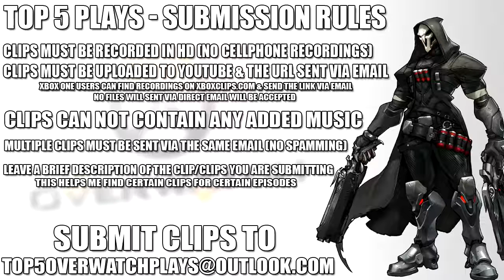Overwatch Top 5 Plays Of The Week NEW SERIES Submit Clips Now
Hey guys, here today with my another episode of Overwatch top 5s! Hope you guys enjoy it!

Rule,
.Clips must be recorded in HD. (No cell phone submissions)
.If you have more than 1 clip - Send them in the same email.
.Clips MUST NOT be sent straight through email as a video file (Zips or Rars) only uploaded to youtube & link sent via email.
.Clips can not contain any added music.
.Leave a brief description of the clip/clips you are submitti
Song - N/A "If you are the creator of a song from one of my videos, please be sure to let me know so I can add you & your details to the description! Due to a recent error, all my video descriptions got wiped!"